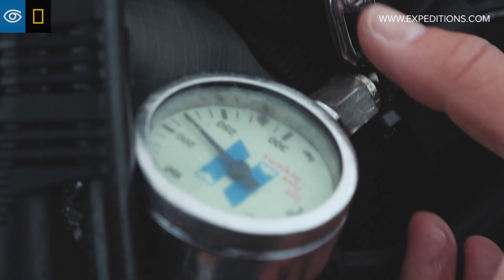Undersea Specialist Maya Santangelo | Antarctica | Lindblad Expeditions-National Geographic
Undersea Specialist Maya Santangelo describes the highlights and challenges of diving and exploring in the Antarctic undersea.

Video by Matt Ritenour aboard the National Geographic Orion in Foyn Harbor, Antarctica.

Learn more about our Antarctica, South Georgia & The Falklands expeditions and special offers